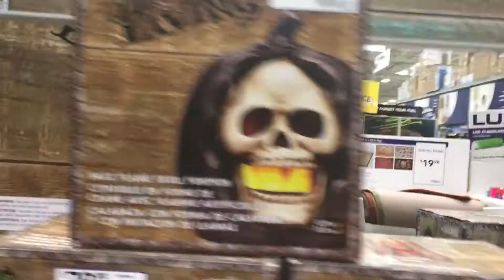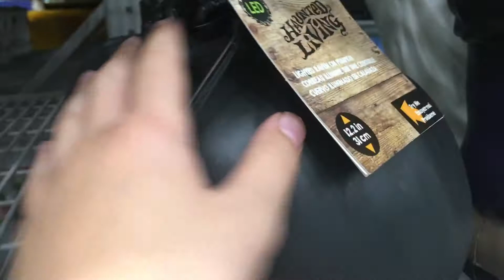Lowe's Halloween 2017 | Animatronics & More!